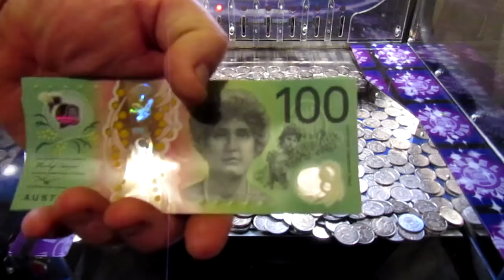Aussie Coin Pusher EP 147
Last game before the 3 day lock down